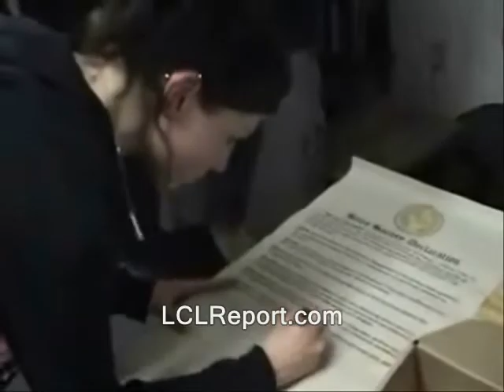Ron Paul: Fed admits U.S. boosted al-Qaeda in early 2000s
Sponsor - Ron Paul: Fed admits U.S. boosted al-Qaeda in early 2000s.  Straight Talk from the *real* leader of the opposition...first broadcast 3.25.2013 in audio form only...now independently illustrated with video, from RidleyReport.com and friends.  I don't have any official connection with Dr. Paul however.

Like what you see here??  Well, you can donate to the Ridley Report most easily using Bitcoin!

feds fed public domain footage nh paul wolfowitz wolfowitcz wolfowic raw news videos, police states. freedom ridleyreport free state project free to use, dave ridley report resistance movements. Creative commons license, live free or die, staters liberty. cops rand paul terrorists terrorism neocons neoconservatives fred barnes weekly standard charles krauthammer new hampshire ron paul 2013 libertarians al-Qaeda al-Qaida al-Qa'ida hillary clinton gonzo journalism hunter s. thompson gary johnson politics political.
fed, admits, al-Qaeda, syria, syrian rebels, iraq, al qaida, ron paul, straight talk, war, edward snowden charged terrorism, terrorists, aiding, funding, damascus, assaad assadd assad bashir.